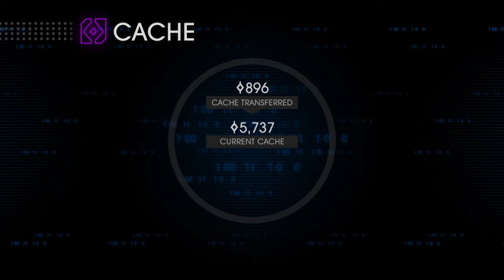Committing fraud and blowing stuff up: Saints Row IV Re-Elected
Saints Row IV: Re-Elected